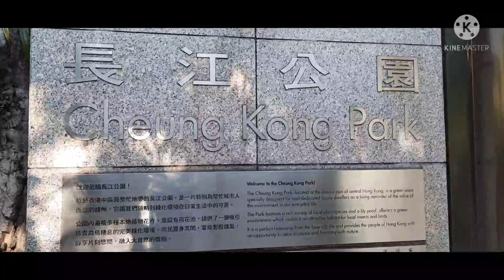CHEUNG KONG PARK/SAYZI TV